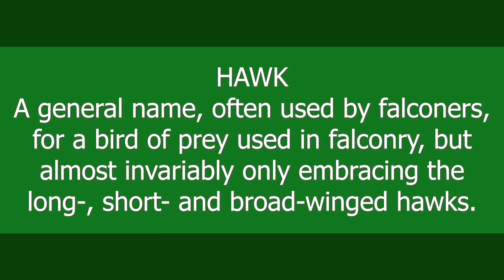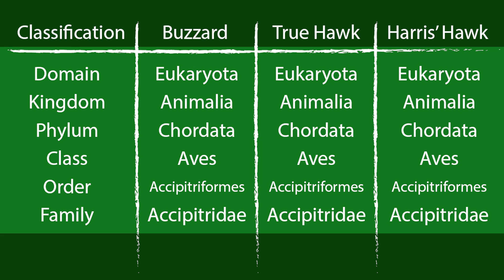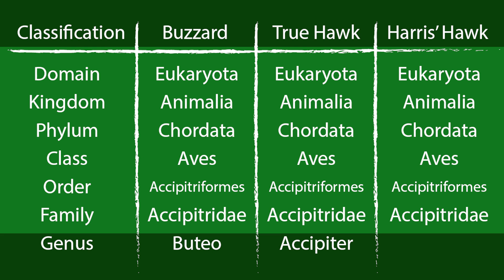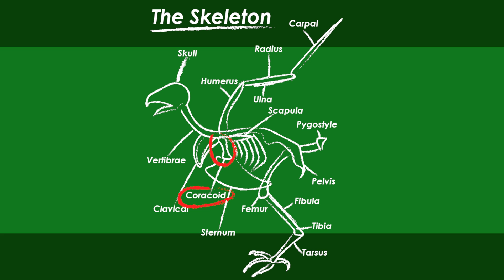Is a Harris Hawk a Hawk?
What is a Harris' Hawk? Is a Harris Hawk a Hawk, or is a Harris Hawk a Buzzard? Harris Hawks have many names, the Harris' Hawk, the Harris' Buzzard, the Bay Winged Hawk, the Dusky Hawk, the Dessert Buzzard. With all those names it can be unclear to people new to falconry what kind of bird this species is. One thing is certain though, they are a bird of prey commonly used in falconry and often by falconry beginners.
In this video we go over some of the ways animals are classified, their scientific classification including the genus and species, comparing the Harris Hawk to other Accipiters and Buteos. We look at their falconry classification compared to other broad wings and short wings. We take a look at how the Harris Hawk flies, and how Harris Hawks hunt. And finally we take a look at just the general look of a Harris Hawk compared to Buzzards and True Hawks.